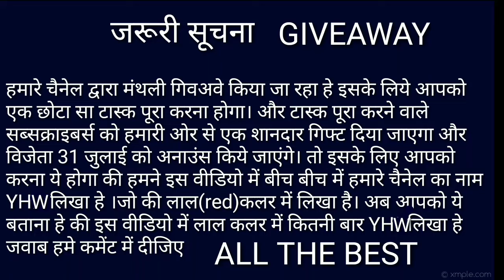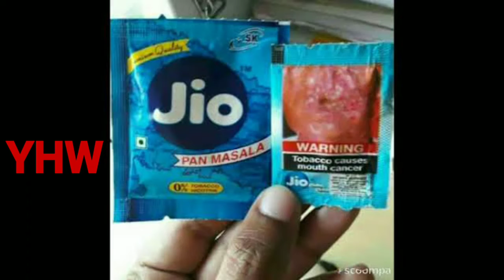जियो के ऐसे प्रोडक्ट जिन्हें आपने पहले कभी नहीं देखा होगा। jio | jio copy products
Jio ke copy product